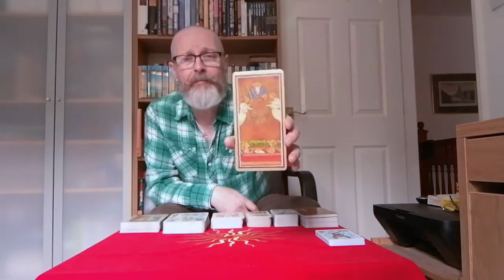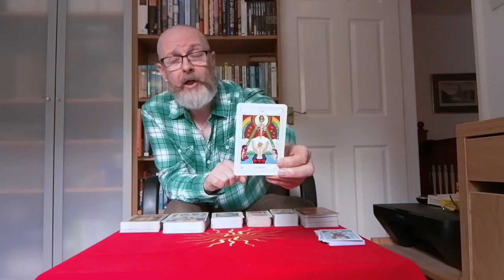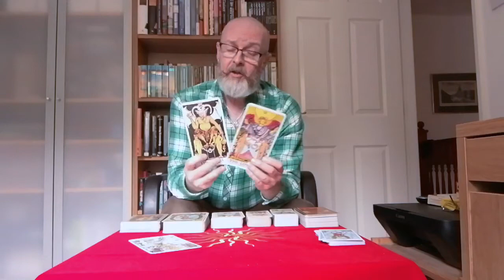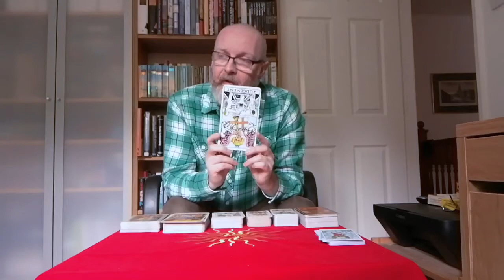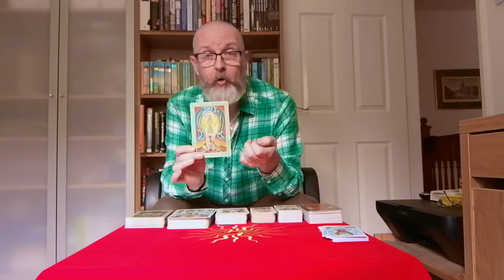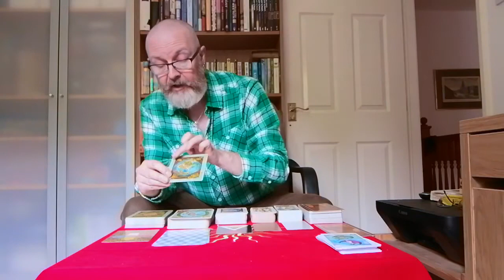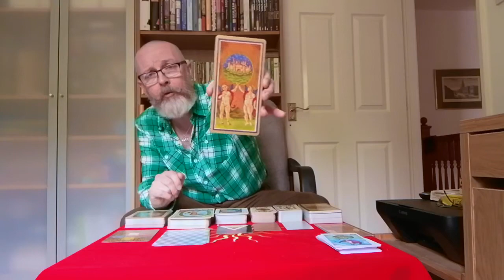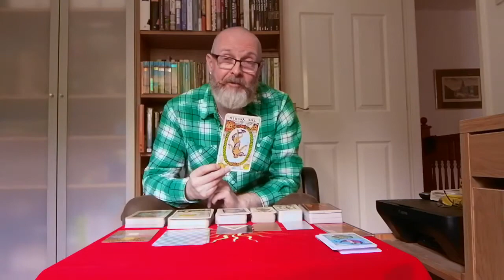Learn Tarot. Lesson 27. Major Arcana Cards XX and XXI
The final two cards from the Tarot major Arcana. Judgement (XX) and The World (XXI).